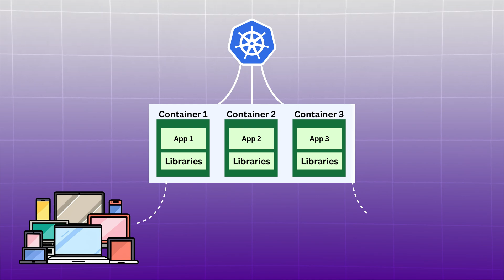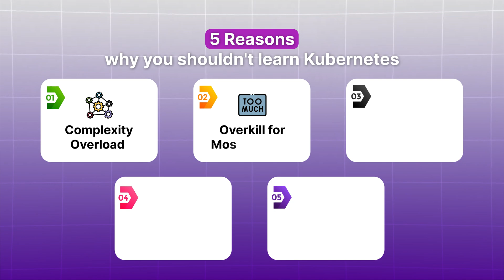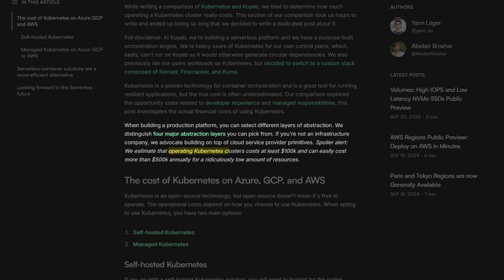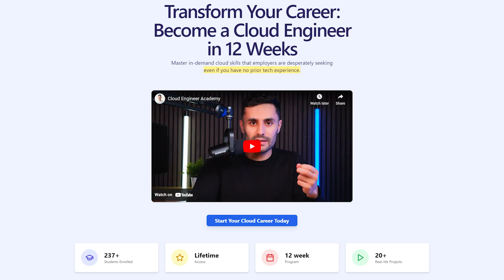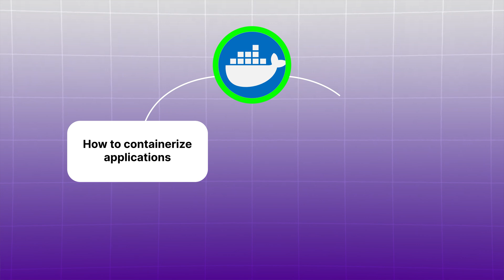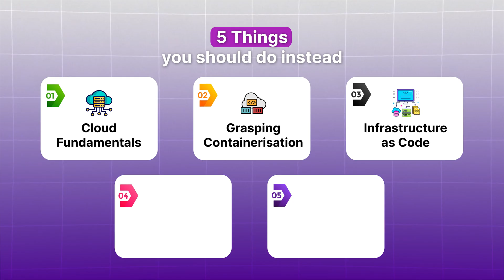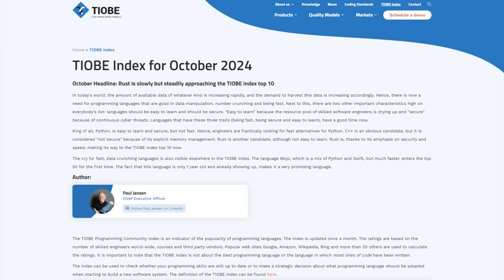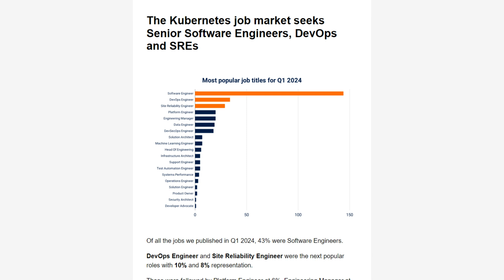Is Learning Kubernetes ACTUALLY Worth It?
Wondering if you need to learn Kubernetes to break into Cloud Computing? In this video, I’ll explain why it’s not the best starting point for beginners — and what you should focus on instead to fast-track your career. Kubernetes is powerful but complex and mostly needed for advanced roles.